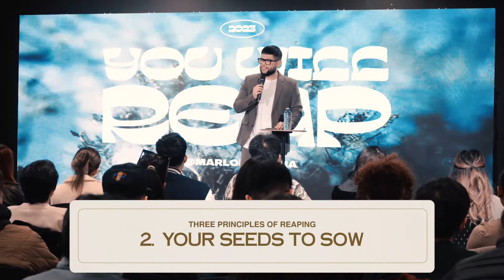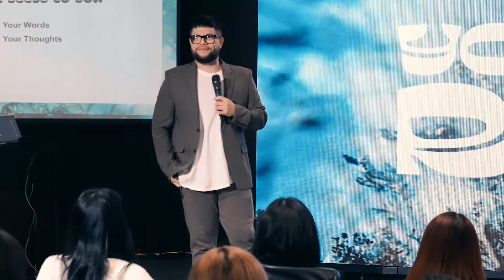You Will Reap | Marlon Medina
In this talked titled "You Will Reap", Pastor Marlon Medina extracts for the biblical principle of sowing and reaping.

Scripture Reference/s:
Psalms 126: 5 | Galatian 6: 7-9 | 2 Corinthians 9: 6 | John 12: 24 | Mark 6: 26-28

Food For Thought:
1. Which among the 4 seeds do you think you need to be mindful of and why?
2. What has been a seed in your life that has been difficult for you to sow? This could be a step of obedience that you’ve battled with following through OR something you’ve been battling to have faith for.
3. Where Are You Sowing To Reap This Year? / Where will you sow this year?

You Will Reap
by Pastor Marlon Medina | Crave Church | Church in Vancouver | 2023 Online Sermons